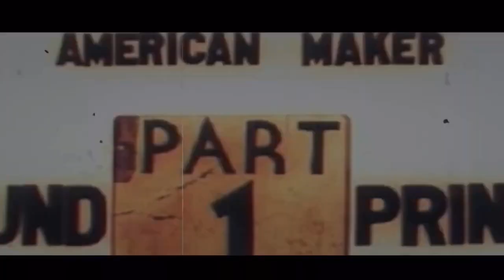Warzone Night Mode GAMEPLAY TRAILER! (Modern Warfare Halloween Update) (Haunting of Verdansk)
If you guys want to use your best VPNs at a discounted price AND find out more about VPNs in Call of Duty. This is the place to do it!